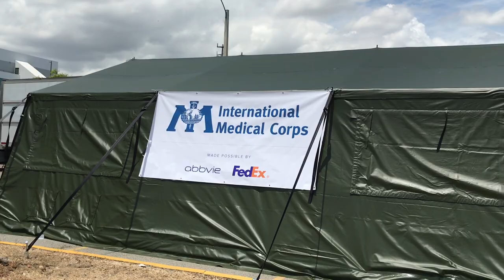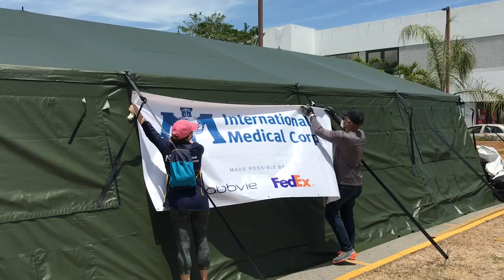Hospital San Cristóbal en Puerto Rico para la atención de pacientes con COVID-19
AHORA | Mire la instalación de unidades de emergencia médicas móviles en el HospitalSanCristóbal para la atención de pacientes con COVID-19 gracias al auspicio de Abbvie. Infórmese con SomosCiencia